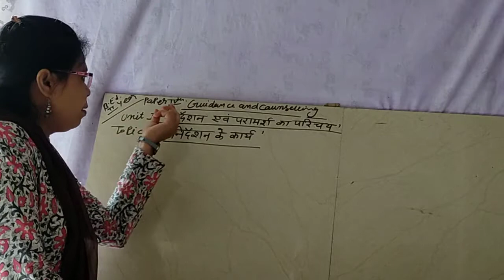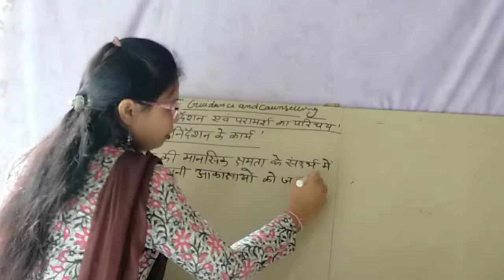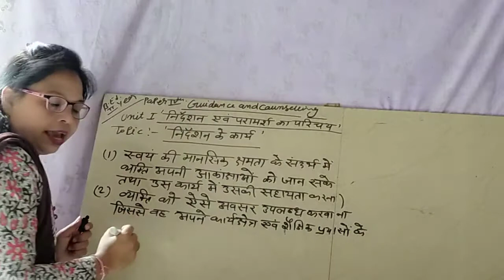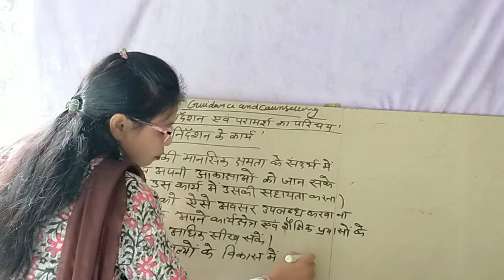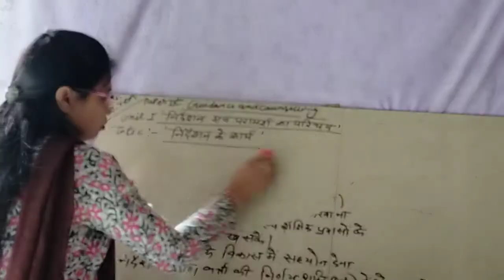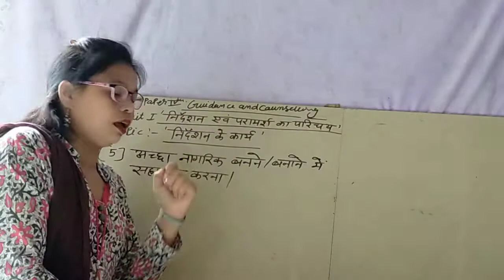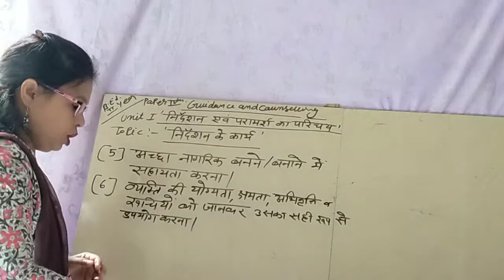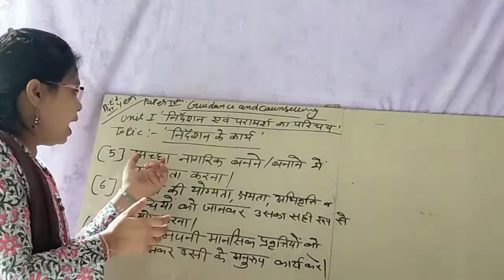B.Ed.2year paper 4th Guidance and counselling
Unit_1 Topic_ Functions of guidance By MonikaNama